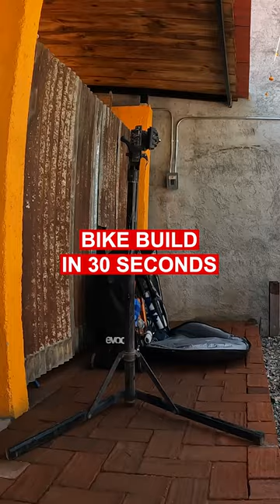30s Bike Build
Why can't all bike builds be this quick?!?!